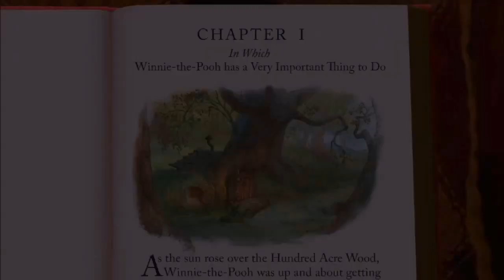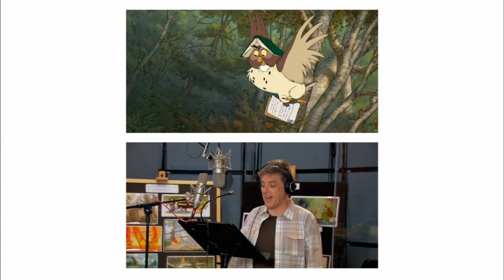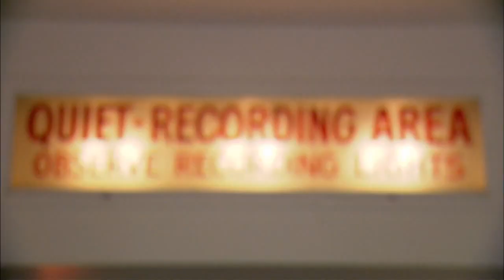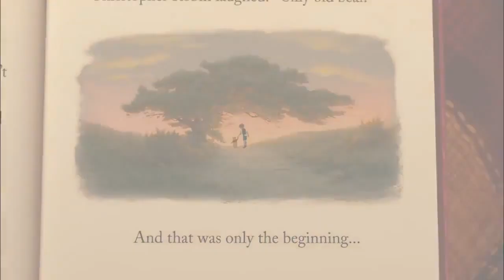Winnie the Pooh (2011) Behind The Scenes Featurette Official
A five minute documentary on the making of the 2011 Winnie the Pooh movie.